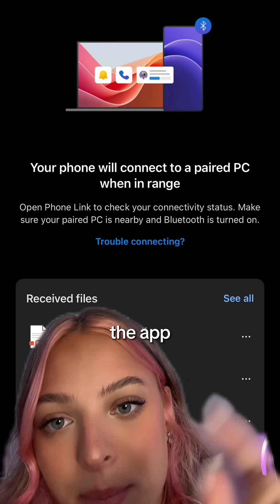Windows 11 Phone Link